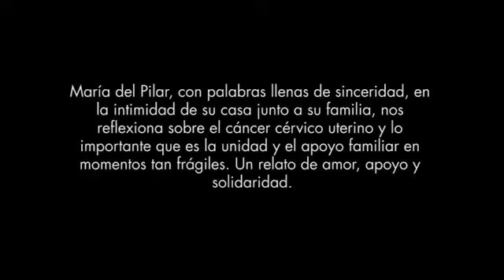El cáncer puede evitarse, María